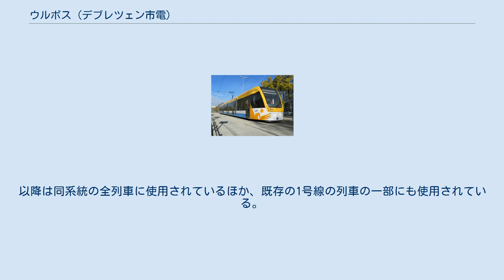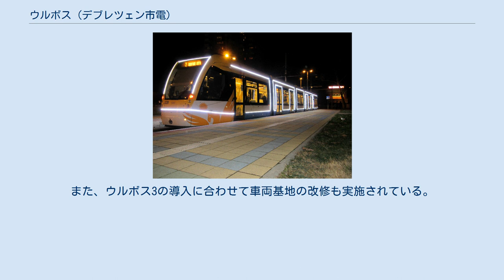ウルボス (デブレツェン市電)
ウルボス 」 ウルボス (デブレツェン市電) この項目では、スペインの鉄道車両メーカーであるCAFが展開する路面電車車両ブランド・ウルボスのうち、ハンガリーのデブレツェン市電に導入された車両について解説する。
 2000年代、デブレツェン市電では市内の混雑緩和を目的に新たな路面電車路線である2号線の建設計画が立ち上がり、線路や施設の建設、電停を始めとした既存の施設の改修に合わせて18両の新型電車を導入する事を決定した。
2009年に公開入札が実施されたものの、経済危機の影響により幾度となく延期を余儀なくされる事態となり、最終的にスペインのCAFとデブレツェン市との間に契約が成立したのは2011年10月11日となった。
これを基に製造が実施されたのが、車内全体が低床構造となっている超低床電車のウルボス3である。
 全長32.4 m級の5車体連接車で、車内の床上高さは350 mm、乗降扉付近は335 mmに統一されており、乗降が容易な構造となっている。
車内には折り畳み座席を備えたフリースペースが各部に設置されている他、冷暖房双方に対応した空調も完備されている。
 最初の車両は2013年5月にデブレツェン市電に到着し、試運転を経た後2号線の開通に合わせて2014年2月から営業運転に投入された。
以降は同系統の全列車に使用されているほか、既存の1号線の列車の一部にも使用されている。
また、ウルボス3の導入に合わせて車両基地の改修も実施されている。